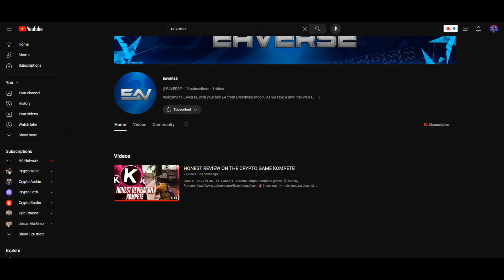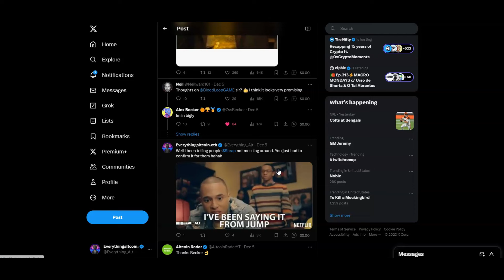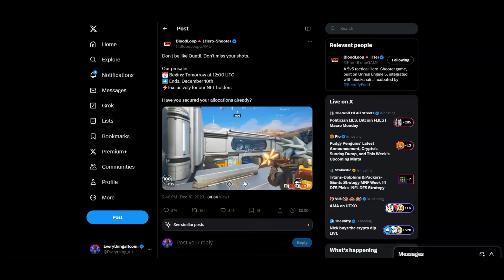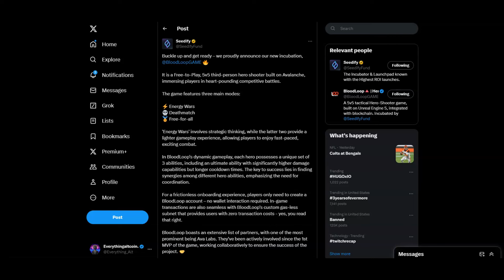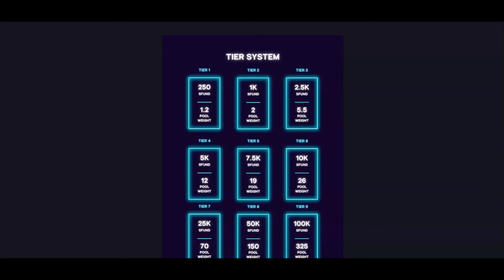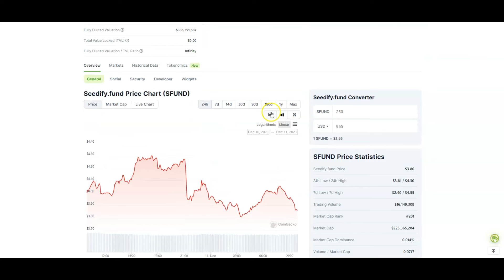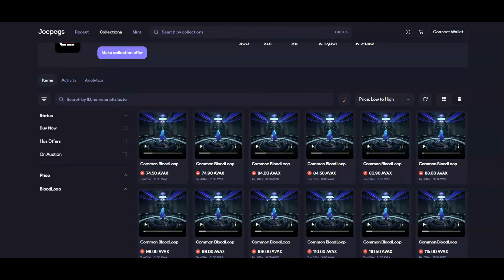THIS AVAX CRYPTO GAMING ALTCOIN LAUNCHING ON SEEDIFY COULD BE HUGE - BLOODLOOP